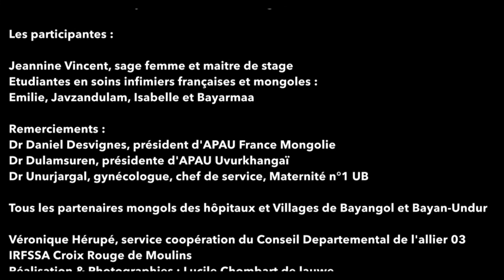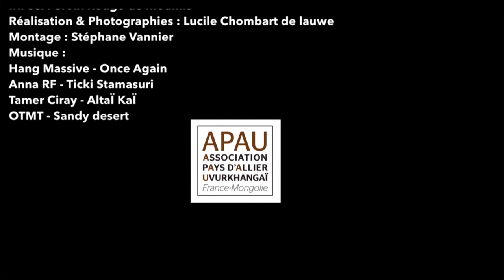Reportage en Mongolie par Lucile Chombart de Lauwe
Le survol du pays vous est proposé par la photographe Lucile Chombart de Lauwe.